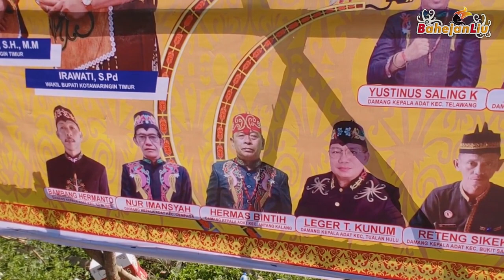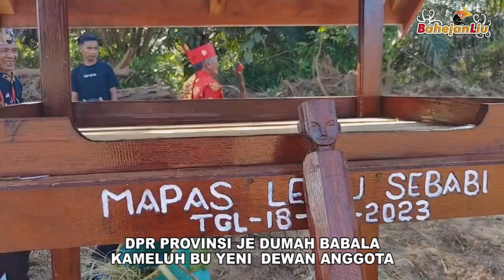Karungut Mapas Lewu Sebabi. By Bilton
Tittle. Karungut Mapas Lewu Sebabi
Song Writter. Bilton
Vocal. Bilton
Mix & Mas. Jepri Indra Alfianto
Production. Bilton Studio